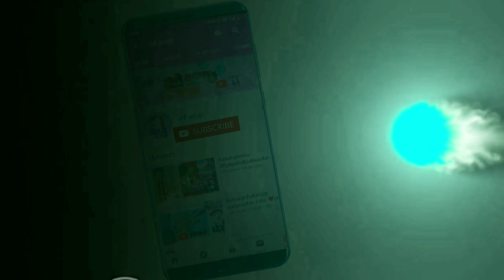Socialworkerdeath Manaba Premi Aditya Das Death!!Social Worker "Aditya Das Death"!!Tiktok Star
Hello Guys,

About this video:-Manaba Premi Aditya Das Death!!Social Worker "Aditya Das Death"!!Tiktok Star

 DOP :a4 arup
Actor:Arup Mohanty
Video is made only for fun,enjoy the vedio and leave comments in comment box.